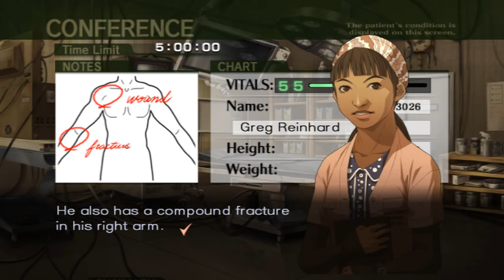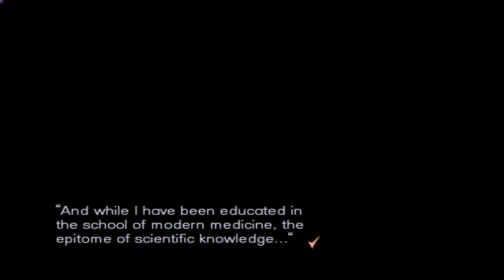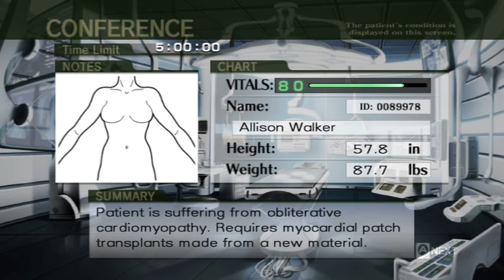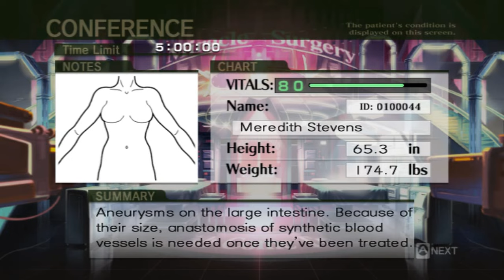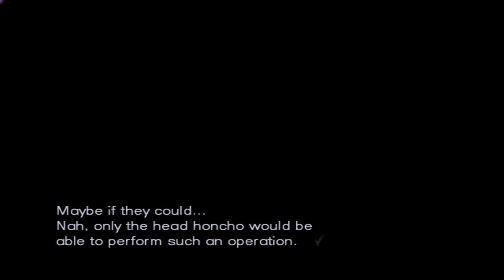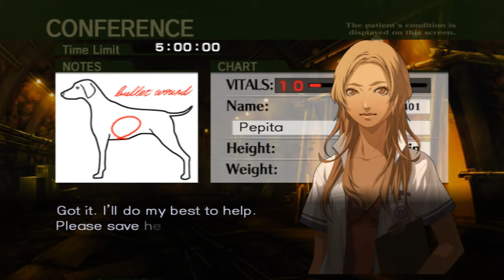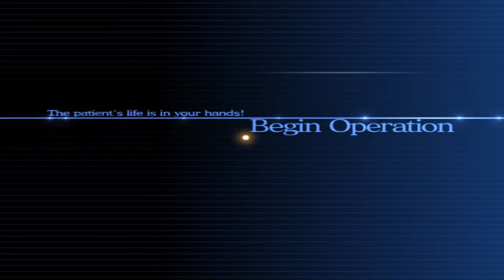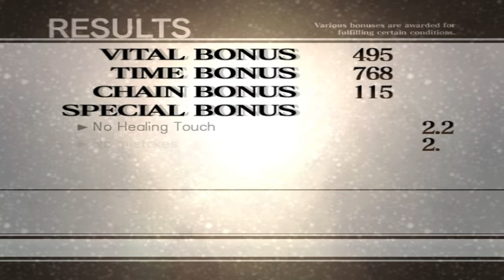Longplay of Trauma Center: New Blood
Longplay of Trauma Center: New Blood, played with the NTSC version for the Wii. This game's version was released on Nov. 20th, 2007.

0:00:00 - Start

Chapter 1: Northern Lights
0:01:30 - Prologue
0:02:14 - T-1: Operation Pointers 1
0:07:07 - T-2: Operation Pointers 2
0:10:17 - 1-1: In a Remote Town
0:16:12 - T-3: Operation Pointers 3
0:20:43 - 1-2: Montgomery Memorial
0:28:10 - 1-3: Snowstorm
0:35:39 - 1-4: Sorcery of Salvation
0:46:28 - T-4: Operation Pointers 4
0:47:55 - 1-5: An Aging Hospital
0:55:32 - 1-6: Awakening
1:05:14 - A-1: Challenge 1

Chapter 2: Concordia's Secret
1:10:24 - 2-1: An Icy Welcome
1:18:36 - 2-2: The Pacemaker
1:27:31 - 2-3: Dependable Pair
1:36:32 - 2-4: Stigma
1:45:25 - 2-5: Lost in the Flames

Chapter 3: New Surroundings
1:57:36 - 3-1: A Special Assignment
2:06:29 - 3-2: Q & A
2:14:47 - 3-3: Collaborative Research
2:23:30 - 3-4: Cursed Burden
2:30:17 - 3-5: The Deputy Secretary
2:40:18 - A-2: Challenge 2

Chapter 4: Miracle Surgery
2:45:13 - 4-1: Money Talks
2:54:45 - 4-2: Good Samaritans
3:02:06 - 4-3: Forced Appearance
3:17:58 - 4-4: Showdown
3:28:37 - 4-5: Studio Emergency

Chapter 5: Darkness in the O.R.
3:37:41 - 5-1: Face-Off
3:45:21 - 5-2: Misfortune Strikes
3:52:46 - 5-3: Fade to Black
3:59:52 - 5-4: Coercion
4:07:24 - 5-5: No Escape
4:12:57 - 5-6: Mutation
4:19:11 - 5-7: Endgame
4:26:51 - A-3: Challenge 3

Chapter 6: Jungle Steel
4:35:07 - 6-1: An Urgent Meeting
4:47:09 - 6-2: Culuruma
4:54:57 - 6-3: An Ailing Village
5:06:14 - 6-4: Culurium
5:13:30 - 6-5: The Heat of Battle
5:29:26 - 6-6: Signed in Blood

Chapter 7: Tragic Highlands
5:42:46 - 7-1: The Rose's Thorns
5:52:50 - 7-2: Strike Force
6:08:02 - 7-3: Identity Loss
6:16:43 - 7-4: Weapon Depot
6:27:28 - 7-5: The Lady of the Castle
6:36:23 - 7-6: Master Vakhushti
6:49:06 - Epilogue

X Missions
6:55:43 - A-4: Challenge 4
7:09:39 - X-1: Cheir
7:13:22 - X-2: Soma
7:16:43 - X-3: Ops
7:19:54 - X-4: Onyx
7:21:44 - X-5: Brachion
7:24:52 - X-6: Cardia

By: KAGE-008